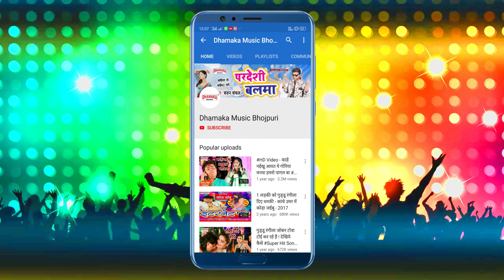लईका देवरे से रह गईल Pawan Thakur New Bhjpuri Song 2020 Laika Deware Se Rah Gail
Album :-  Laika Deware Se Rah Gail
Singer :-  Pawan Thakur
Lyrics :-  Aman Raj
Year :- 2019

Company- DHAMAKA MUSIC

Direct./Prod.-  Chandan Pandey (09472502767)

awadhesh premi 2021
anu dubey sad song
Tum Mere Bad - Pyar Mohabbat - Hindi Sad Songs
Video - Rap Song - हैलो कौन - Ritesh Pandey,Sneh Upadhya - Hello Koun
Pandey Ji Ka Beta Hu
Raate Diya Butake
Saj Ke Sawar Ke
kawan bhatarkatani bhatar ke fasawalas
Khesari Lal Yadav और Kajal Raghwani का जबरदस्त हिट VIDEO SONG | Sutala Tani Kora Me
Full_Video_Song - Marad Abhi Bacha Ba - Khesari Lal Yadav , Amarpali Dubey
Lahanga Lakhnauwa
ka bhaw ba tohra lichi ke ho
Sona Ke Sikadiya
A Raja tani jai na bahariya
pramod premi new song 2021
tu has ke bolelu ye jaan
chhoti tohara choti se chot lagata
guddu rangila 2021 song
ankush raja new song 2021
Bullet Raja
Chandan Chanchal
Mithu Marshal
Shilpi Raj
Golu Gold
Akshara Singh
Gam Wala Gana